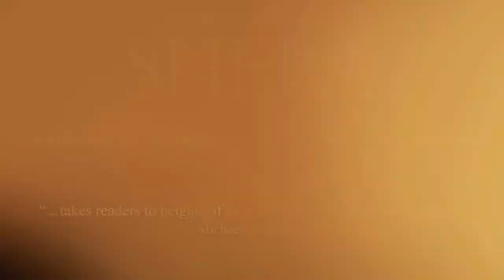The Legend of Sheba by Tosca Lee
Her name is legend. Her story, the epic of nations. The Queen of Sheba.  A powerful new novel of love, power, and the questions at the heart of existence by the author of the award-winning “brilliant” (Library Journal) and “masterful” (Publishers Weekly) Iscariot.